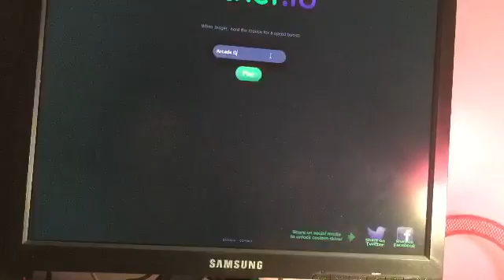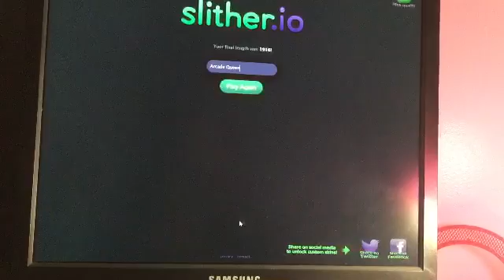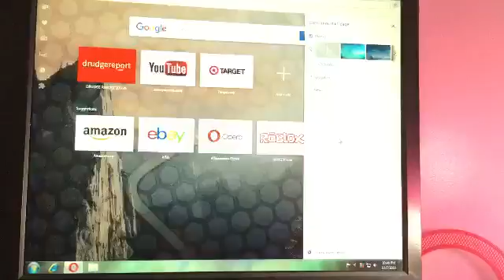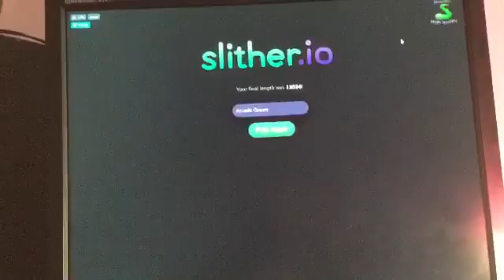Slither.io leader boards